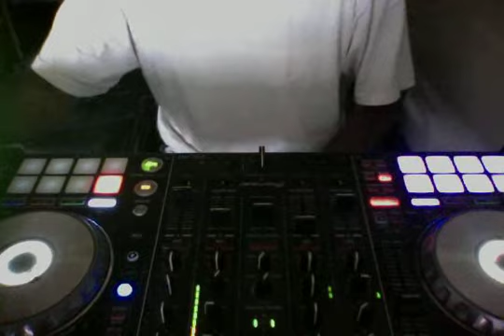AL B SURE- LADY IN MY LIFE (FUNKYCHILD BLEND MIX)